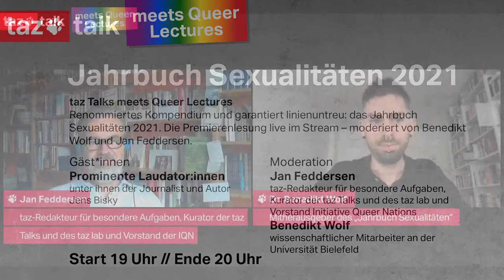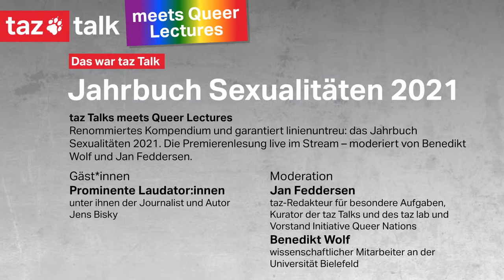Jahrbuch Sexualitäten 2021 – taz Queer Talk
Lesung zum Jahrbuch Sexualitäten 2021, der sechsten Ausgabe, digital per Livestream. Herausgegeben wird das Jahrbuch Sexualitäten mit dieser Ausgabe von Melanie Babenhauserheide, Jan Feddersen, Benno Gammerl, Rainer Nicolaysen und Benedikt Wolf. Der Talk aus der Reihe „taz Talks meets Queer Lectures" wird ein Abend mit Laudator*innen sein, die wir als Überraschung erst während der Buchpräsentation im Stream bekannt geben werden, moderiert von Benedikt Wolf und Jan Feddersen. Ein taz Talk in Kooperation mit der Initiative Queer Nations.